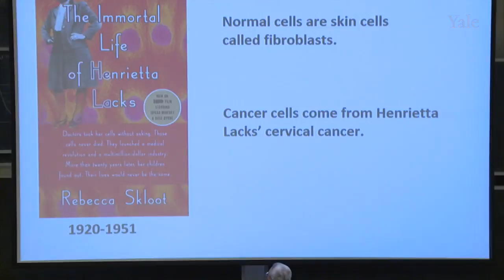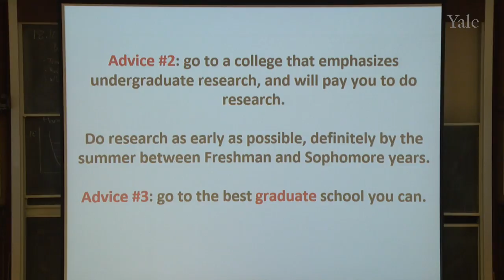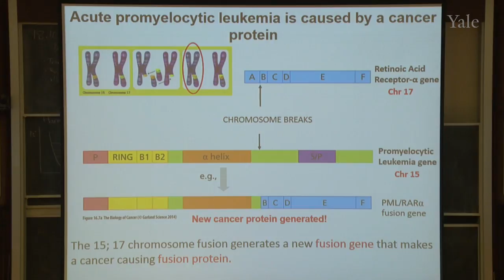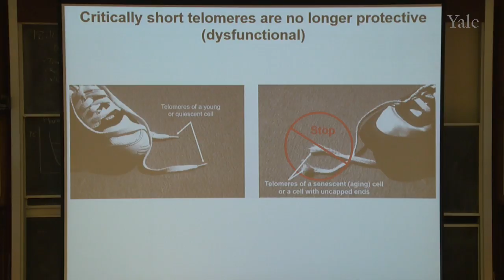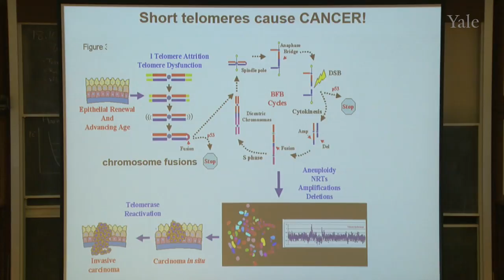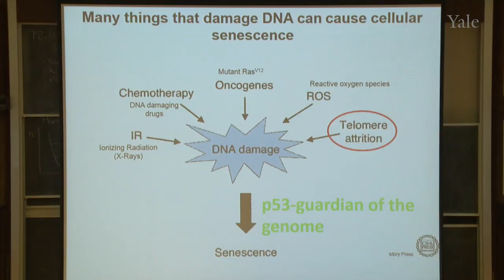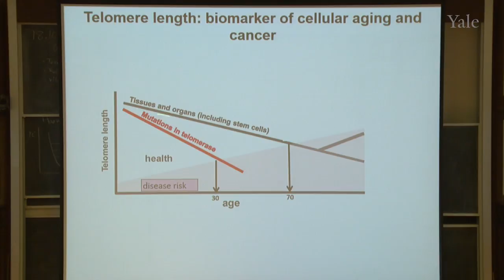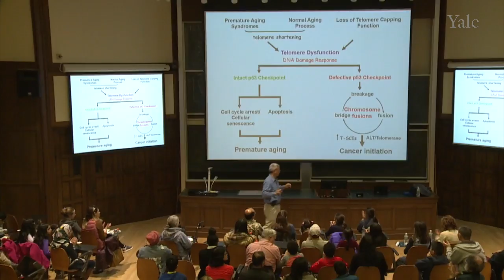3/31/18 Sandy Chang - Aging or Cancer: The Telomere Connection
Why do some folks live to be 120 years old without developing cancer, while others develop cancer during childhood? You would think immortality is a good thing, but not when it leads to cancer. At Science on Saturday March 31, come listen to Professor Sandy Chang tell us about how telomeres, the structures at the end of your chromosomes, link aging and cancer.
Science Saturdays is an award-winning lecture series designed for families that brings the excitement of research and the passion of scientists to the community. Each event involves a lecture by a Yale professor and hands-on science demonstrations run by Yale College students. This weekend will feature an inflatable planetarium and robots from Hill Regional Career High School's robotics team! Bring the whole family! Refreshments will be served. Free parking is available at the Sachem-Prospect Garage on Prospect Street. Entrance to the garage is in the Yale Ingalls Ice Rink lot.